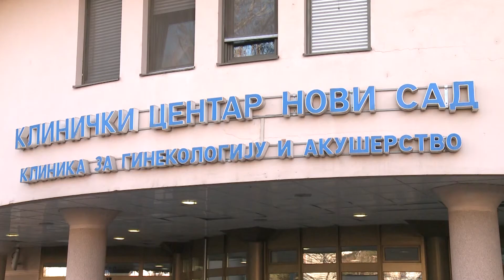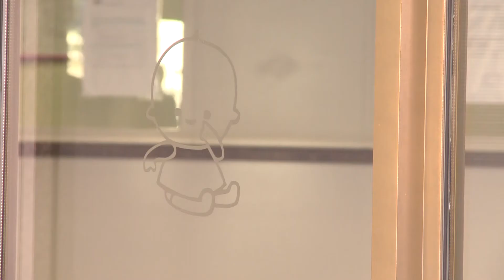Novi Sad, gradonacelnik Novog Sada Milos Vucevic posetio porodiliste Betanija i odneo poklon za bebu